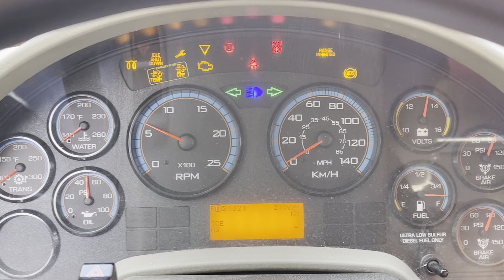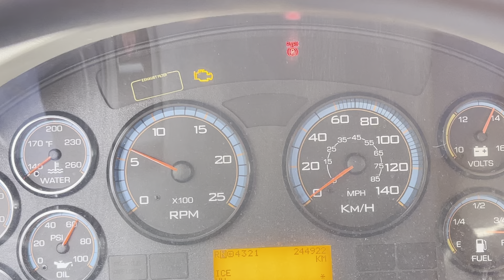GovDeals: 2011 International WorkStar 7600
2011 International WorkStar 7600 sold by Durham Regional Municipality, ON on GovDeals.com